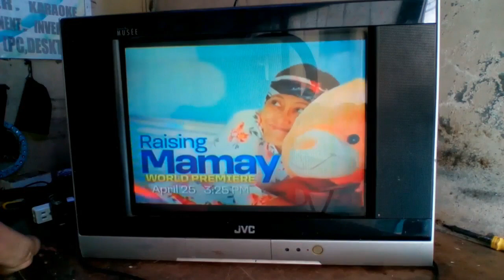How to repair & restore a JVC Crt color tv that has no power after felling off the stand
This video that i'm gonna share to you is about how to repair & restore how to repair & restore a JVC Crt color tv that has no power after felling off the  stand.  Watch this whole video & if you think my video is impormative, then give me a big thumbs up & if you are new to my channel I am inviting you to subscribe, like & click the notification bell.